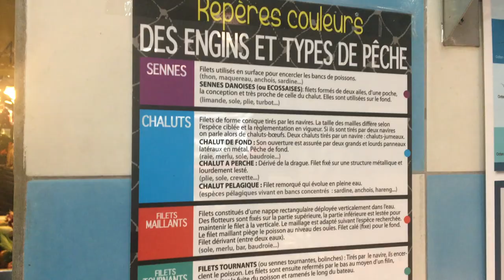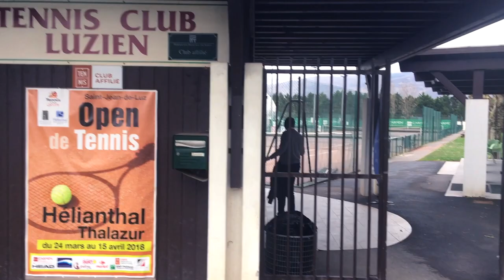Namaste in Pays Basque!!! VLOG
Day 2 st jean du luz